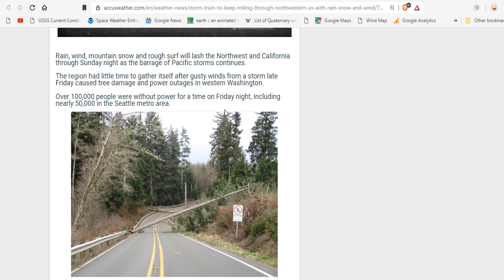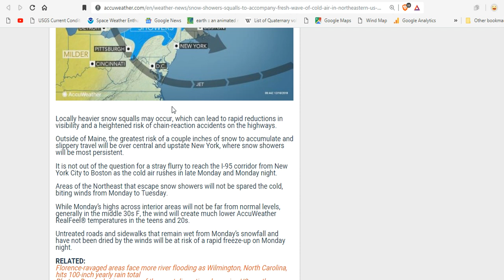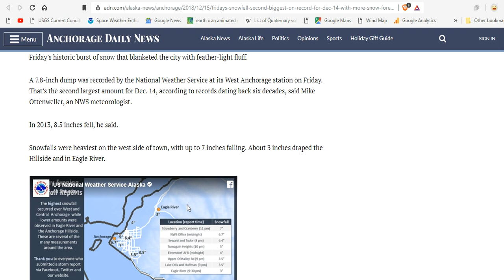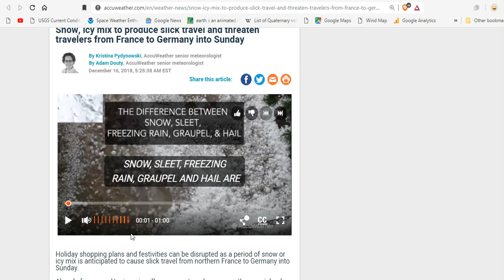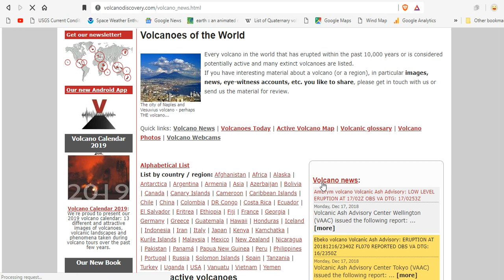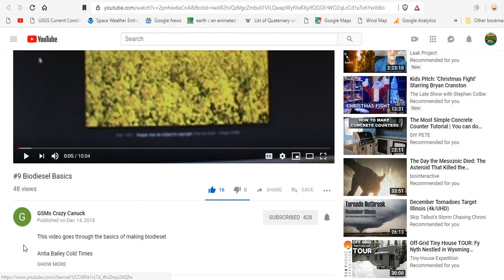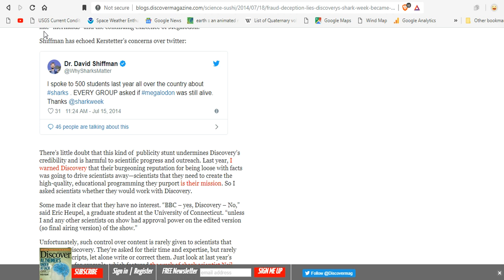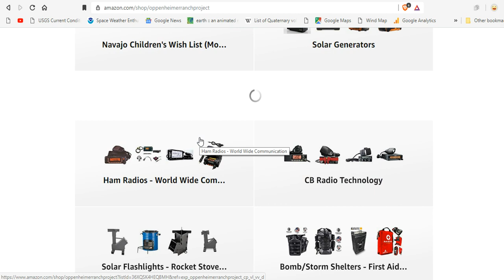GSM Update 12/17/18 - White Christmas? - Volcanic Uptick - Science Fraud Explained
Storm train to keep rolling through northwestern US with rain, snow and wind
Here's a cold, hard look at the snow we just had
Snow showers, squalls to accompany fresh wave of cold air in northeastern US Monday
Snow, rain and wind in late-week storm to impact holiday travel in eastern US
Friday’s snowfall was 2nd biggest on record for Dec. 14 - and there’s more to come
White Christmas 2018 Forecast: What are your chances of seeing snow on the ground on Christmas?
Snow, icy mix to produce slick travel and threaten travelers from France to Germany into Sunday
Photos: Snow, freezing rain from Storm Deirdre causes disruptions across UK
Superstorm's trail of devastation: More than 55,000 homes wake up without power in Sydney - as Queensland braces for 'zombie cyclone' to reform after half a metre of rainfall overnight
Former fossil fuels lobbyist to head interior department as Zinke exits
We have only discovered 14 percent of all species on Earth

Bitcoin: 17NV3vtcQhRnsRnjckCcYkKVEUcnirKQ62